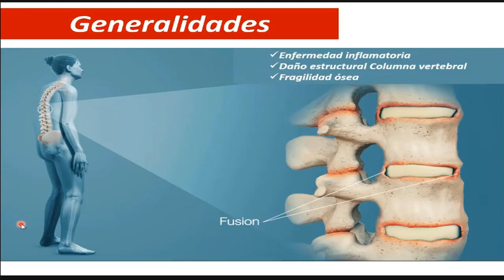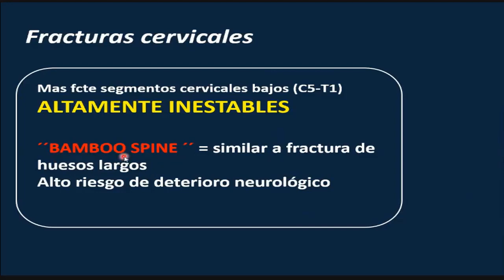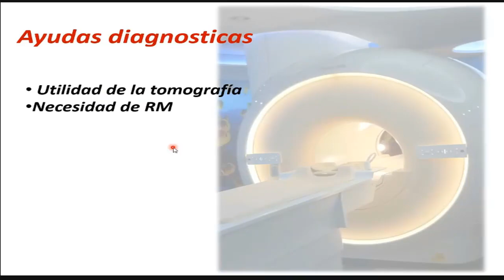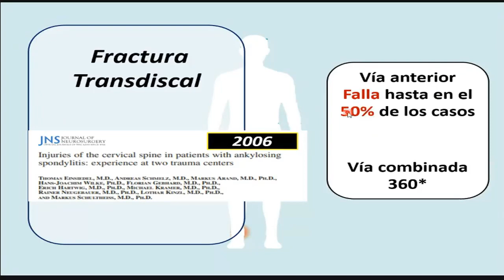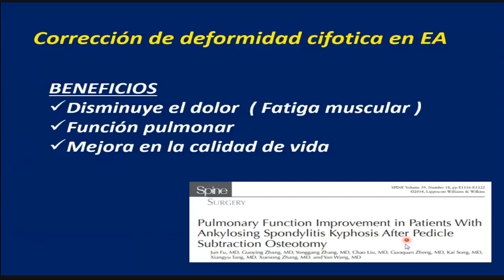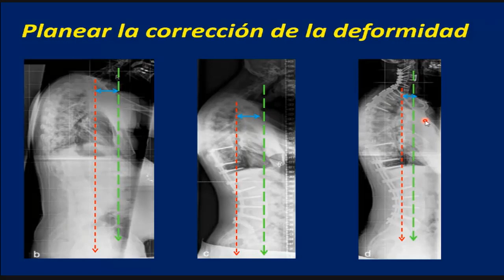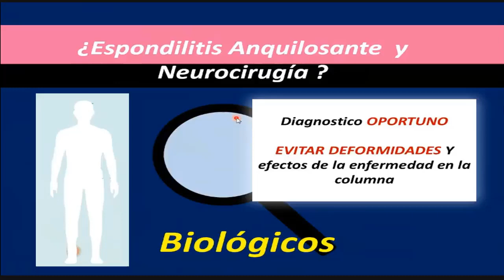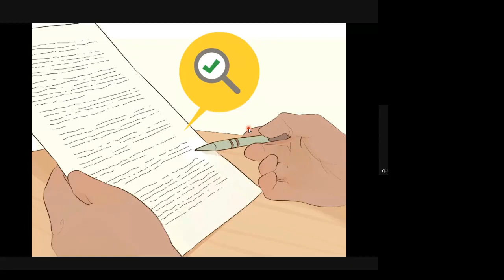Espondilitis anquilosante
Generalidades de la espondilodisquitis anquilosante y manejo en neurocirugía